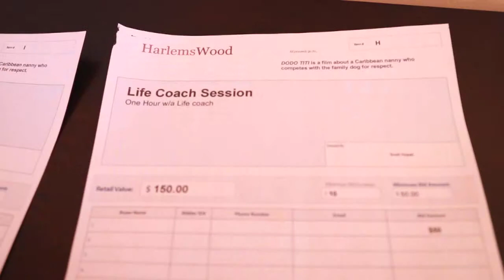PRODUCER GUERLAIN PAUL